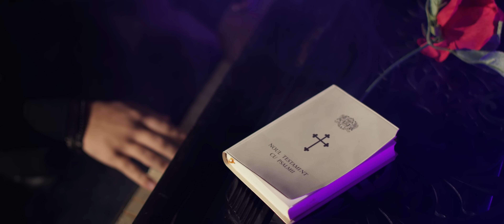Sorina Ceugea - Cine ma cunoaste [ official video 2024 ] Cover Raimond Dinescu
🎼Muzica si text : Raimond Dinescu
      Orchestratie : @AlexCostache
      Mix-master : Danezu
🎬 Video: Danezu

Directed / DOP / Edited: Danezu - danezuofficial